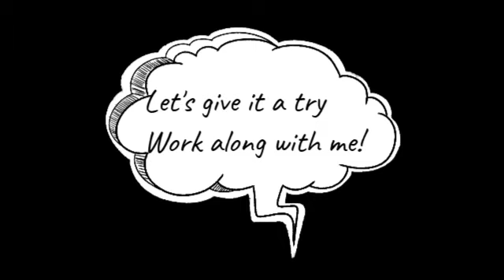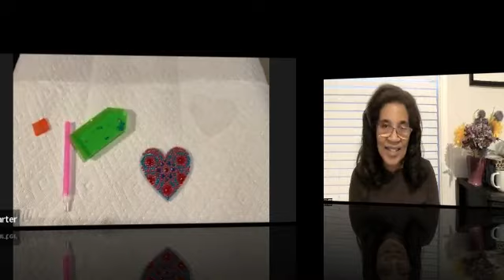Try it out Tuesday and Work on a wip with me! Diamond painting/art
In this video I explore diamond painting/art.  Take a look and see what I purchased and made as well as the inspiration for this fun activity.

Also check out this short video displaying the completed hearts